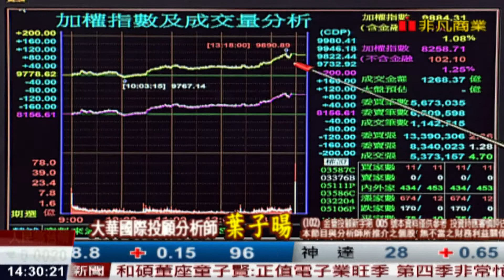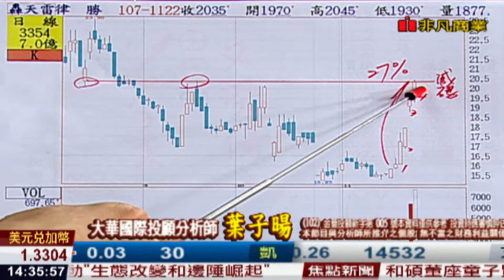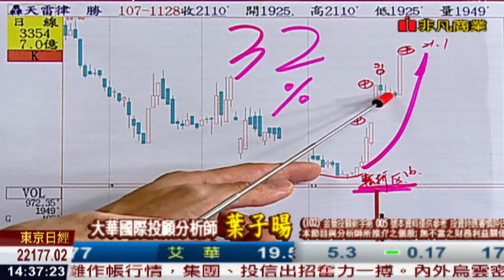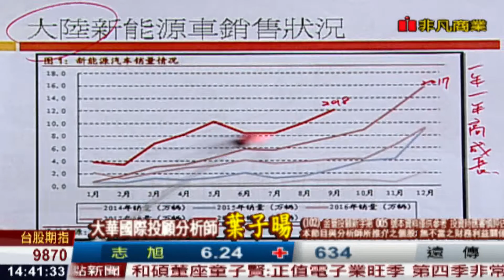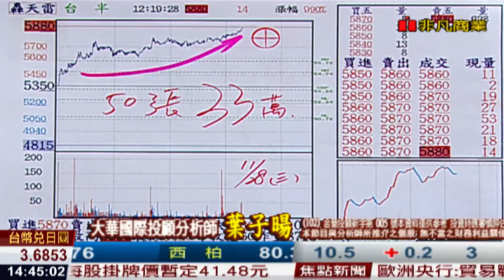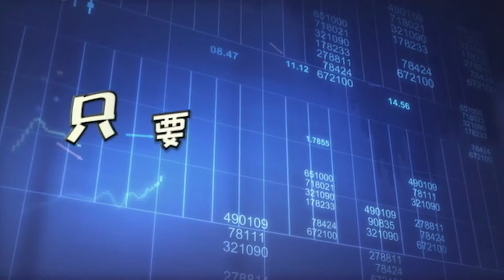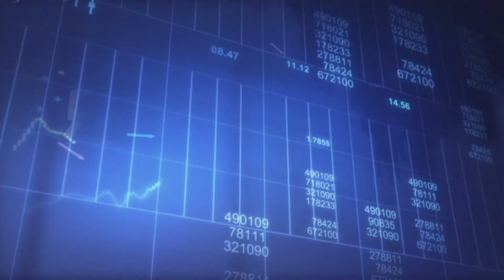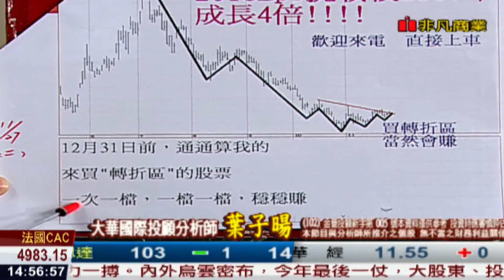181128股海飛揚